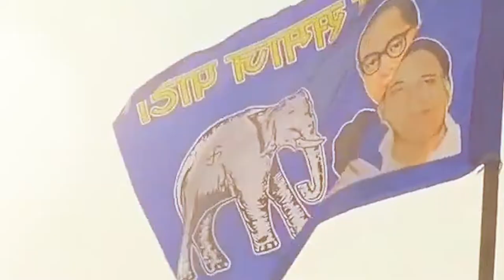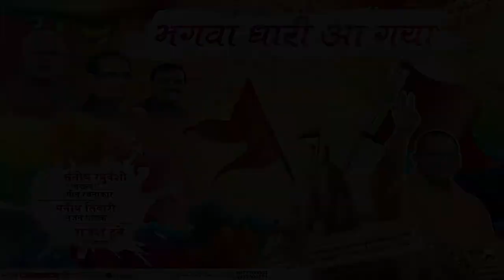Bhagwa dhari aa gaya || भगवाधारी आ गया || Manish Tiwari New Bhajan || Full HD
|| भगवाधारी आ गया || Manish Tiwari New Bhajan || Full HD

अब करलो मथुरा की तैयारी!
आ गया हैं भगवा धारी!!
किसी का हरा, किसी का नीला, किसी का पीला, किसी का झंडा लाल है!
इस भगवे को रोक सके वो कौन माई का लाल है!
बढ़ चला है विजय रथ, कृष्ण सा सारथी, अर्जुन सा महाराथी,और रथ पर विजय पताका हनुमान लाल हैं!
इस महाभारत को हम ही जीते हैं क्योंकि सत्य सनातन हिन्दू धर्म का व्रत बेमिसाल हैं!
होली पर भगवा धारी जीते हैं!
भारी लाल हरे पर केसरिया चीते हैं!

ओ देखो ओ देखो ओ देखो देखो देखो देखो.
केसरिया ही केसरिया छा गया!
भगवा धारी आ गया!
लहर लहर लहरागया भगवा लहर लहर लहरा गया!
(1)वो तो भर यमुना की पिचकारी से गोकुल की गलियन से बरसाने मे राधारानी को रंग प्रेम को चढ़ा गया!
(2)वो तो भर सरयू की पिचकारी से अवधपूरी की गलियन से जानकपुरी मे सिया को मर्यादा रंग चढ़ा गया!
(3)वो तो भर गंगा पिचकारी से काशी की गलियन से माँ गोरा को रंग वैराग्य को चढ़ा गया!

इतिहास अयोध्या वाला मथुरा में दोहराया जाएगा भगवा लहर लहर लहरा गया!